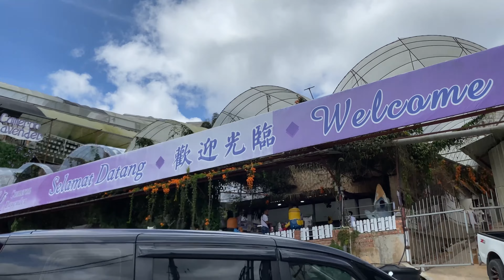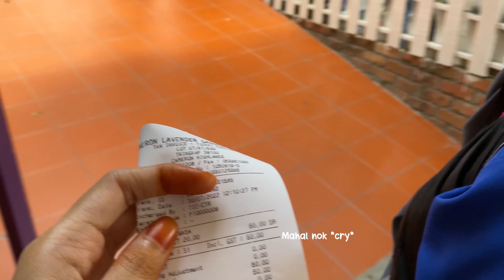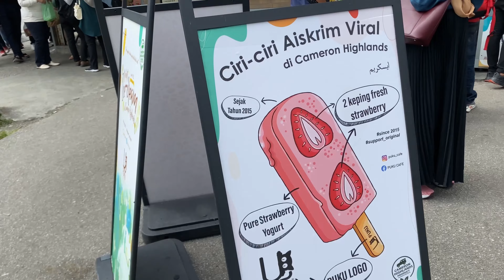Cameron Highland: going to lavendar garden, sheep sanctuary, pasar malam Cameron